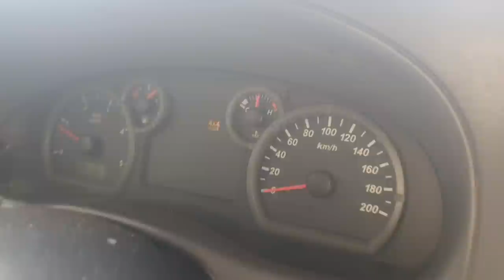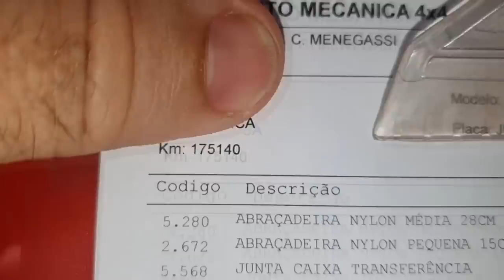EP. 750// Ford RANGER 3.0: Barulho SINISTRO na ALAVANCA DO CÂMBIO! Cliente HONESTO é outro NÍVEL!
Ford Ranger veja que barulho sinistro!
Com a fonte sendo o câmbio, o cliente pensou que fosse a caixa de marchas, mas era de outro lugar!

"embreagem s10"
"melhor mecânica"
"mecânica chevrolet"
"melhor marca óleo s10 5w30"
"como balancear"
"review s10"
"sw4 s10"
"militec funciona"
"serviços toyota"
"oficina toyota"
"o que é hilux garbosa"
"mecânica toyota"
"manutenção toyota"
"restauração hilux"
"hilux antiga"
"diesel 4x4"
"como montar motor diesel"
"diesel 4x4"
"embreagem s10"
"melhor mecânica"